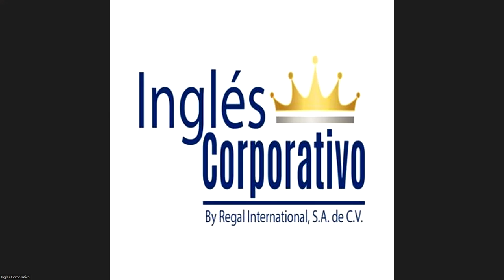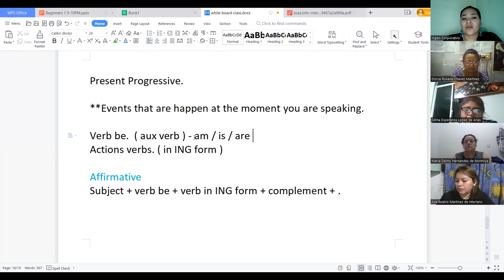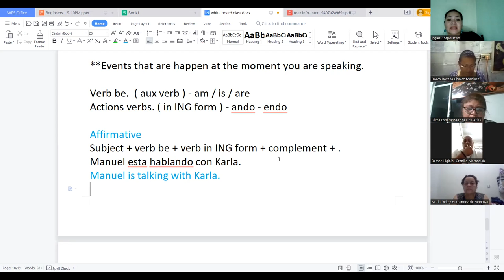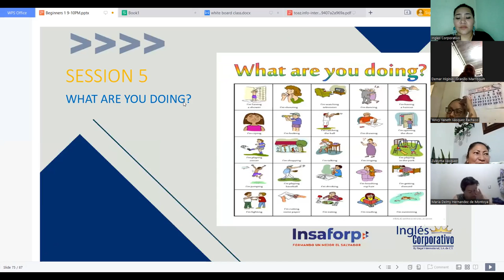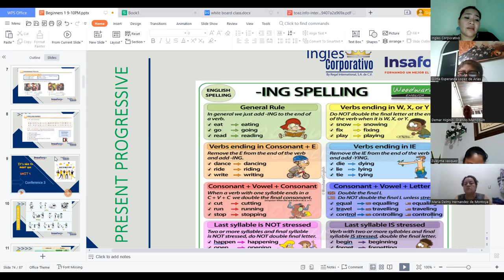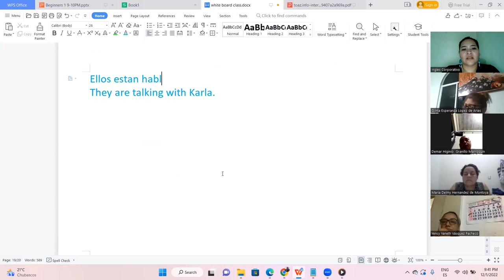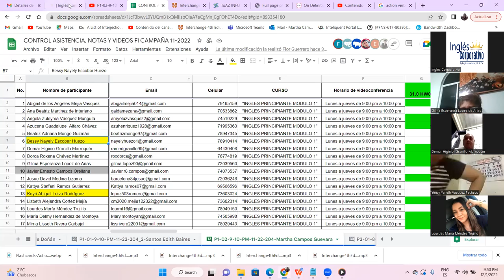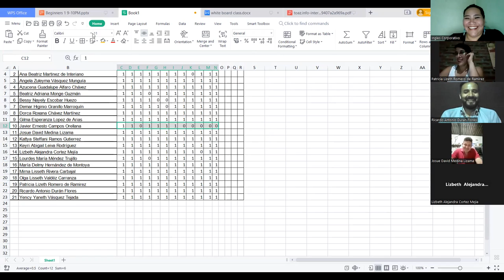Inglés Corporativo-Dec 1, 2022 - ING spelling - Session 12